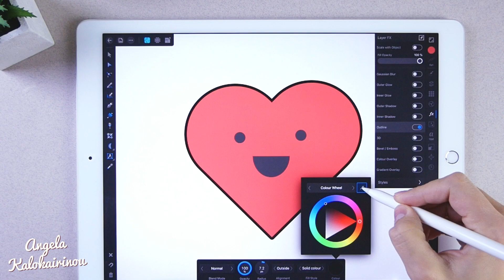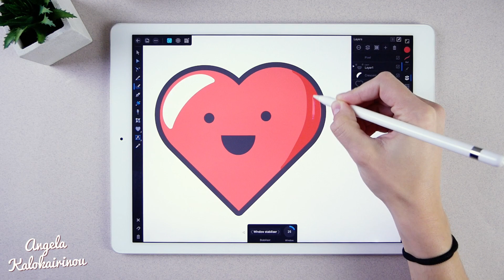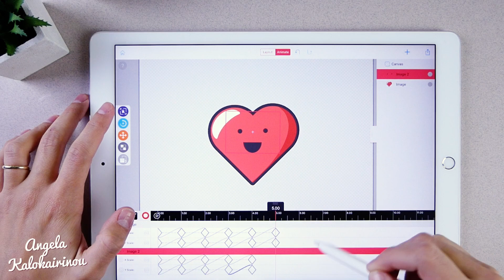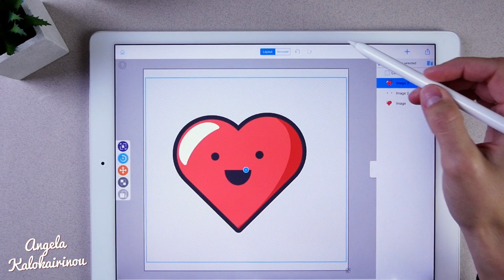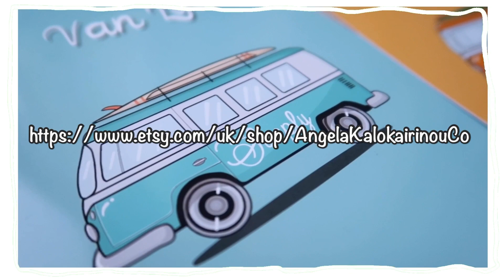How To Make A Heart ANIMATION On iPad Pro - With CORE ANIMATOR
👉👉👉My Etsy shop

Follow Me

▪️ Affinity Design + CoreAnimation